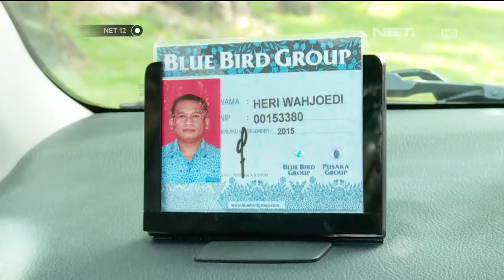Tips Mengurangi Resiko Kejahatan dalam Taksi -NET12